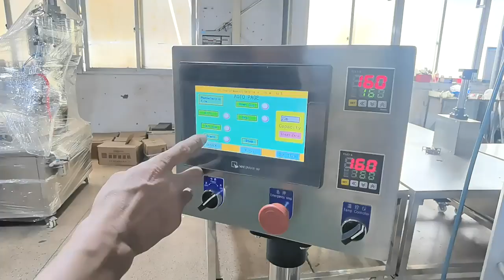Automatic Rotary Soy Milk Porridge Cup Filling And Sealing Machine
This video shows you the automatic rotary soy milk porridge cup filling and sealing machine testing in our factory, this rotary cup filling and sealing machien is also suitable for yogurt milk cups, k cups, etc.